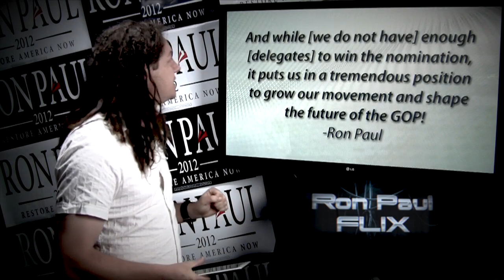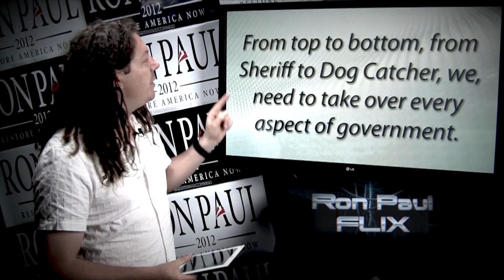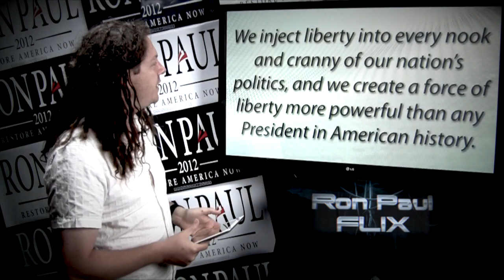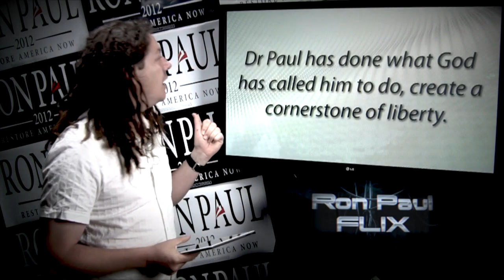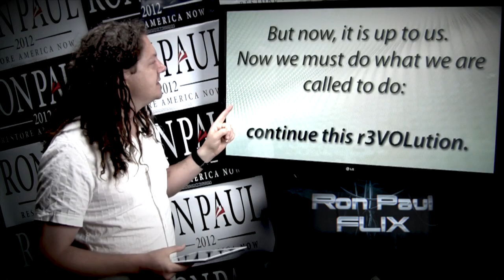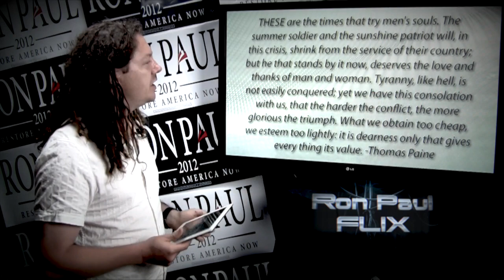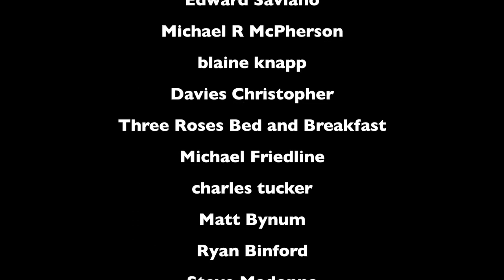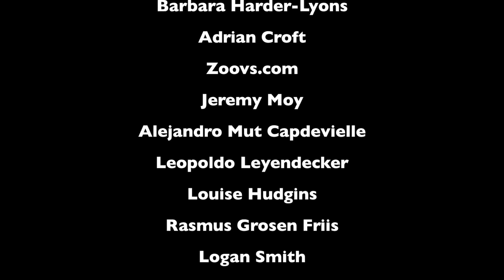Ron Paul FLIX News for June 8th 2012 with Israel Anderson